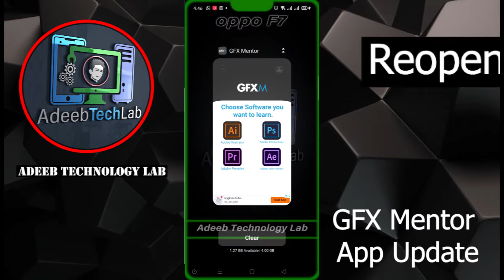GFX Mentor Android Application New Update Lunch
⇀⇀⇀⇀⇀Video-Description↼↼↼↼↼

Download📥LINK👉

⇘⇘⇘⇘⇘⇘⇘⇘⇘_/LINKS\_⇙⇙⇙⇙⇙⇙⇙⇙

                 Watching Videos